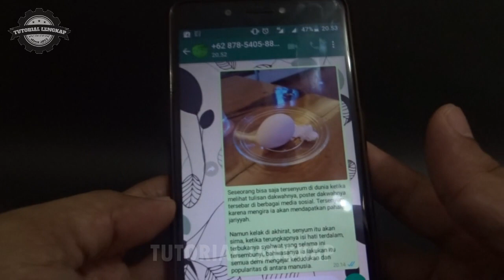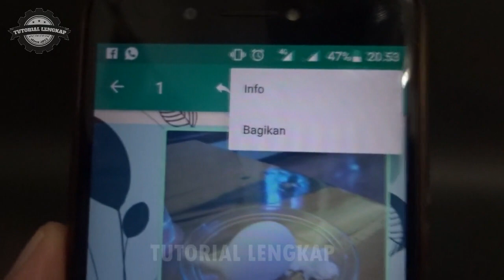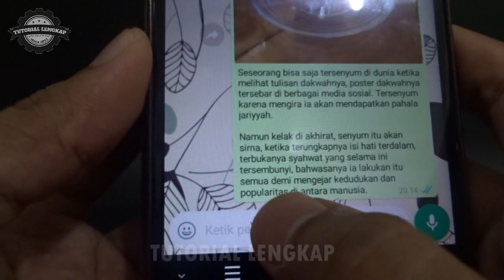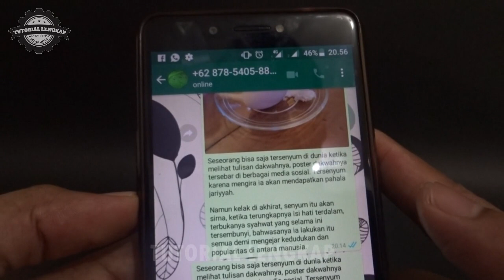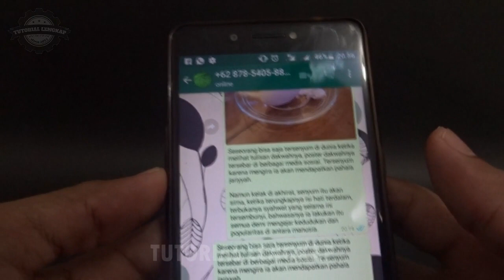BANYAK YG BELUM NGERTI CARA COPAS PESAN WHATSAPP BERGAMBAR